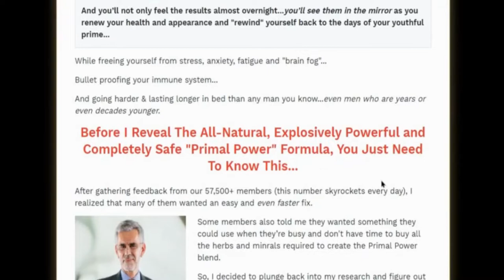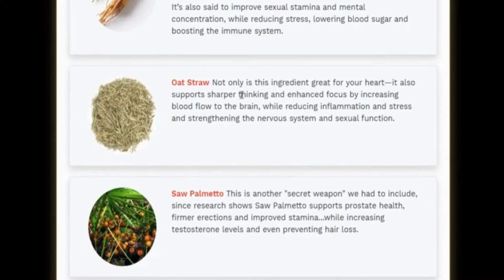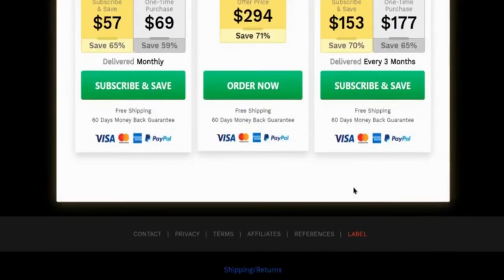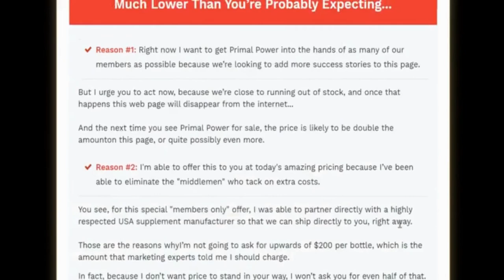How To Cure Erectile Dysfunction Naturally| Primal Power Review| Natural Way To Cure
Are you looking for a new supplement that will help you solve your Erectile Dysfunction?

If so, then you might want to check out Primal Power. This is a dietary supplement that contains a variety of ingredients that have been shown to have positive effects on Erectile Dysfunction. In this video I'll tell you more about this product and how it can help you reach your goals.

Primal Power is a dietary supplement that contains a variety of vitamins and minerals that are necessary for optimal health

There are many natural remedies for erectile dysfunction and one of them is a supplement called Primal Power. The supplement claims to have a 100% success rate and offers a money-back guarantee.

It also claims to be a natural, safe, and effective solution for men who suffer from erectile dysfunction. In order to see if this product is the right fit for you, read about it in the review below.

If You Want To Get More Information About This Primal Power Supplement Check The Official

We Make a Lot Of Reviews About Health and Health Related Supplements and Products !!!